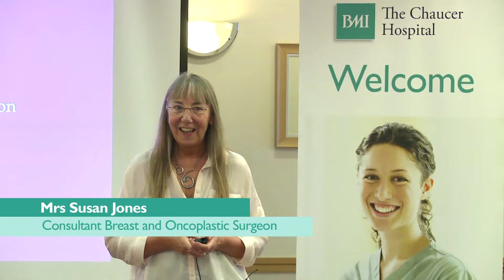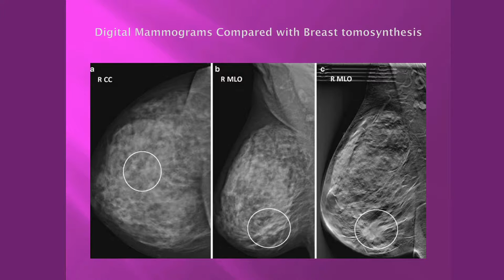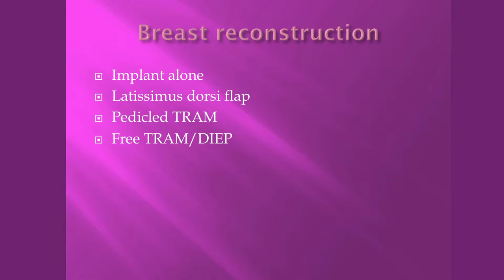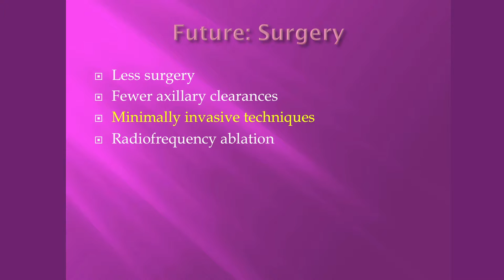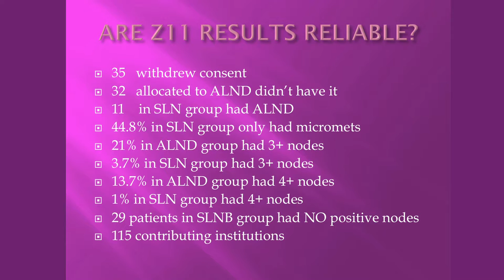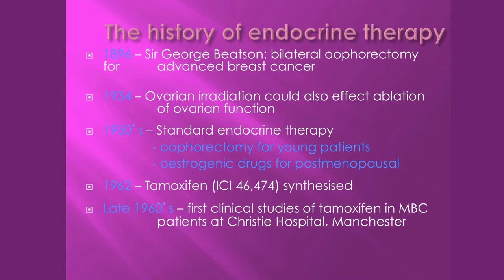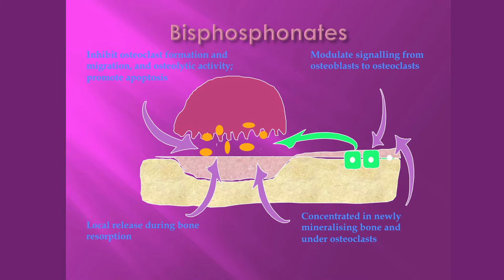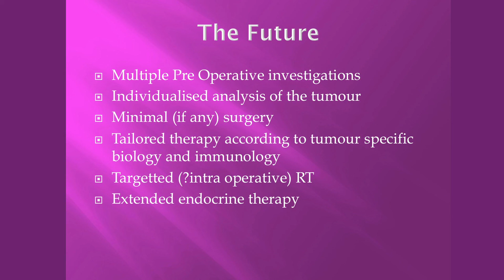Management of Breast Cancer - Past, Present and Future - Mrs Sue Jones (Somerfield)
BMI Kent Event – Multi-disciplinary event – Mrs Sue Jones, Consultant General Surgeon